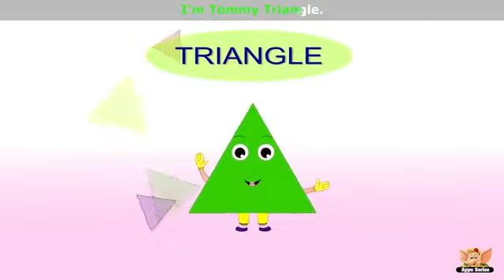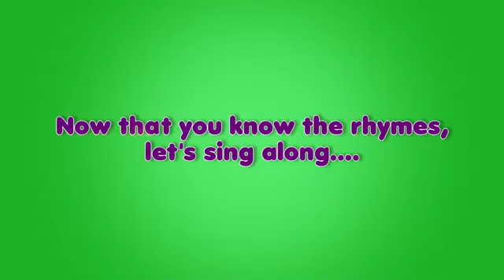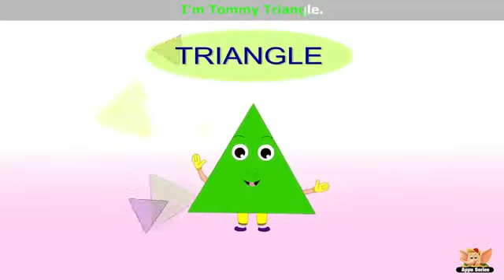Nursery Rhymes Vol 8 Thirty Rhymes with Karaoke